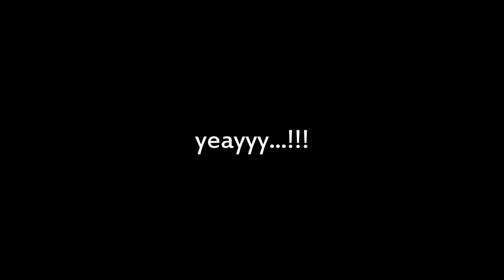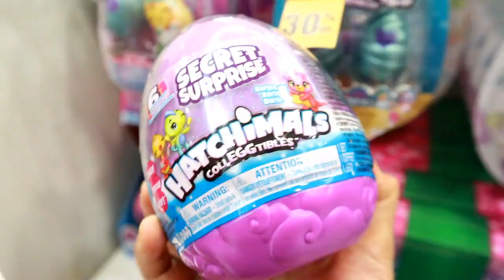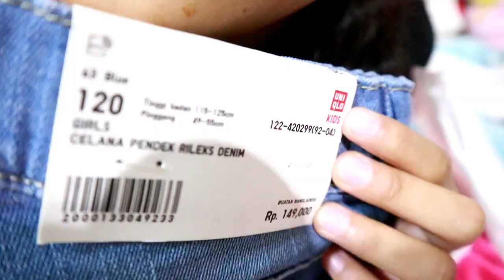BELANJA MAINAN & BAJU SEPUASNYA NGABISIN JUTAAN RUPIAH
Horee dapet kado boleh belanja mainan dan baju sepuasnya ngabisin jutaan rupiah. dompet langsung tipis...!